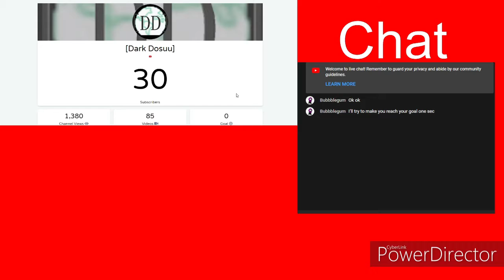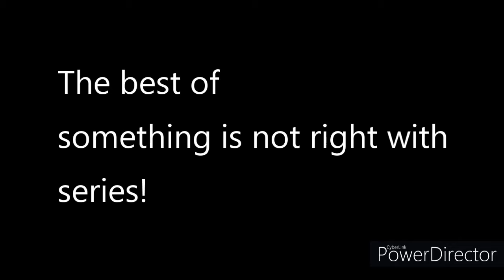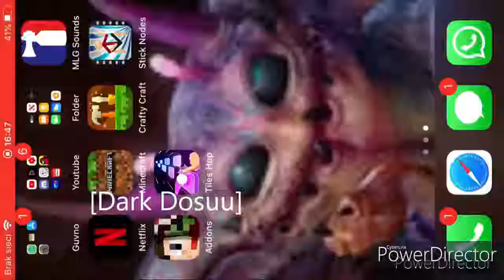Thanks For 30 subs!